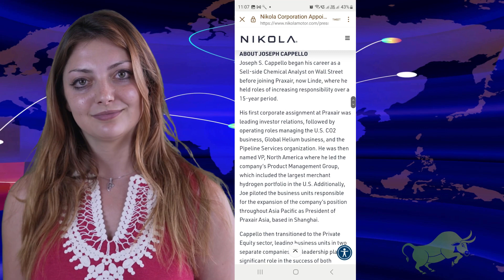Nikola Stock| Leadership Shift: Joseph S. Cappello as President of Nikola Energy.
Dive into Nikola Corporation's latest executive appointments, as we explore Joseph S. Cappello's transition as the President of Nikola Energy. With a rich history at Iwatani Corporation of America and a vision for zero-emission transportation, Nikola is setting the stage for transformative change in the global transport sector. Stay updated on how these leadership changes might shape the future of Nikola's hydrogen fuel cell vehicles and their HYLA brand.

Non-Advisory Role: Bull Brezza is neither registered as, nor operates in the capacity of, an investment adviser under the U.S. Securities & Exchange Commission or any associated state or federal regulatory bodies, as stipulated by the Investment Advisers Act of 1940 and its subsequent laws.

Independent Analysis: Prior to making any investment decisions influenced by Bull Brezza's content, undertake your due diligence. Thoroughly assess the suitability of the content to your specific scenario. For specialized recommendations relating to legal, financial, tax, accounting, or investment matters, always consult relevant professionals. Bull Brezza refrains from providing such expert advice.

Source of Information: The data shared is derived from public online sources. While we strive for accuracy, this data may be subject to alterations or inaccuracies. It is intended for public awareness and originates from the public domain. Our intent is not to disparage any individual or entity but to share information accessible on the internet. We urge viewers to conduct further personal research.

Thank you for your understanding and prudent engagement with our content.